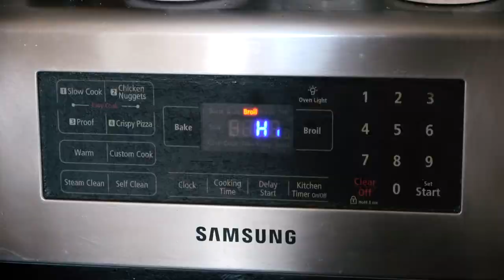Big Trout Love Ned Rigs! (Catch, Clean, Cook) | FISH LARB (Laab)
I decided to get the ned rig tackle box out of the storage and go catch some trout with it. It didn't take long before I landed two nice trout with the ned rig! I also make one of my favorite dishes for trout in this video.

LARB INGREDIENTS (this is just a rough estimate):
• 2 pounds of fish meat (broiled & "minced")
• Start with 3 tablespoons of sea salt (add more later if needed)
• 1 tablespoon of black pepper (to taste)
• 1 lime (squeezed)
• 4 kaffir lime leaves (minced)
• 1 stalk of lemongrass (minced)
• 1 bunch of scallions
• Half a bunch of cilantro
• 6 sliced chili peppers
• 4 spoons of roasted rice powder

As of the upload of this video, we are at 15,606 subscribers!

Main Camera Setup:
• Camera: Sony AX53
• Microphone: Rode Videomicro
• Tripod: Vanguard 233AP

Spinning Setup:
• Rod: Daiwa Triforce (7'2" Medium Fast)
• Reel: Shimano Solstace 2500
• Main Line: Power Pro 10lb Braid
• Leader Line: 6lb Mono
• Ned Hook: Z-Man Ned Lock
• Soft Plastic: 4 inch YUM Dinger

ABOUT ME
My name is Samong, and I am an avid outdoorsman who creates hunting and other outdoor videos on YouTube. My videos primarily consist of what Eastern Washington has to offer hunters, fishermen, and other outdoor enthusiasts, but when opportunities arise, I will wonder outside of Washington for more outdoor adventures. Regardless of where I am, I strive to entertain, teach, and inspire my viewers to get outside and enjoy the outdoors.

Exodus 15:2 (ESV)
"The Lord is my strength and my song,
and he has become my salvation;
this is my God, and I will praise him,
my father's God, and I will exalt him."